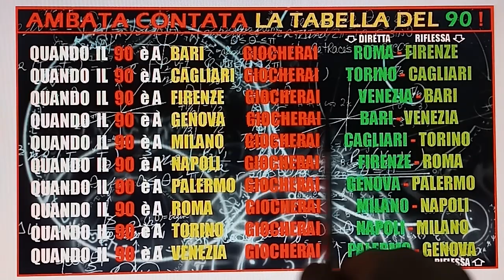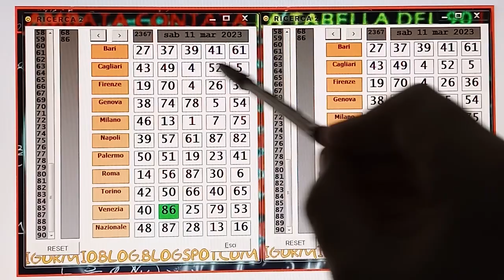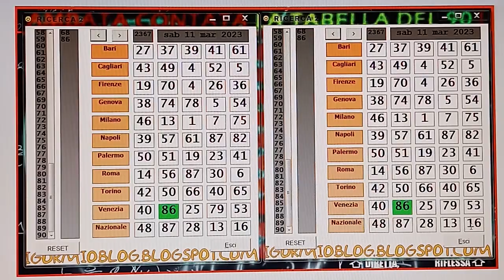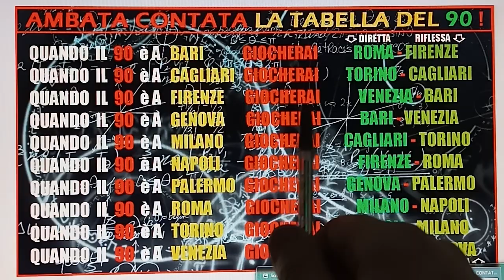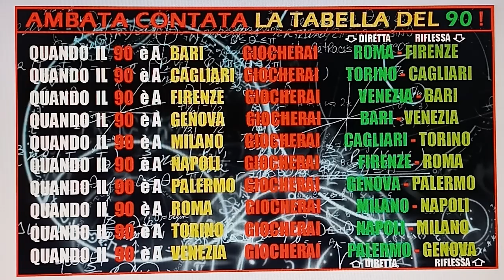90 A NAPOLI? BENE ! DOPPIA CONVERGENZA ! 2 VOLTE PER FIRENZE E ROMA! AVANTI TUTTA!